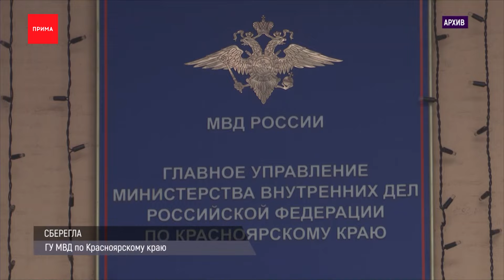Красноярец пришел на выборы с гусем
На избирательный участок на улице Маерчака мужчина пришёл вместе с гусем. По его словам, питомца было не с кем оставить, тем более в этот день птице исполнилось 8 месяцев. Мужчина признался, что Ганса, так зовут птицу, он берёт на все важные мероприятия и голосование за президента не стало исключением. Гонять гуся на избирательном участке не стали, молодой человек спокойно проголосовал. Ещё один необычный посетитель пришёл исполнить свой гражданский долг в костюме енота.

На АЗС «25 часов» в руках у девушки загорелся заправочный пистолет. Автомобилистка приехала на станцию на Свердловский, открыла бак и как только собралась заливать бензин, пистолет вспыхнул. Красноярка быстро отогнала машину в сторону — огонь потушили.

Пассажиры 63 автобуса пожаловались на оголённую проводку в маршрутке. В салоне было много людей, и из-за этого некоторые стояли «в непосредственной близости» от торчащих проводов. Очевидцы заявили, что чувствовался запах жжёной резины. Их жалобы кондуктор якобы проигнорировала.

Следователь из Железногорска помогла пенсионеру не стать жертвой мошенников. 66-летний мужчина обратился в полицию — аферисты общались с ним от имени сотрудников Центробанка и силовиков. Схема стандартная: убедили, что на его имя пытаются оформить кредит и чтобы изобличить злоумышленников нужно оформить займ в 220 тысяч и отправить на безопасный счёт. Пенсионер так и сделал, но сотрудница следственного отдела Анна Шуманова наложила арест на счёт, с которого мошенники не успели вывести деньги. В итоге деньги мужчине вернули, сейчас решается вопрос о поощрении следователя.

64% квартир в новостройках в Красноярске не распроданы. Это данные аналитической платформы. В итоге наш город занял третье место в рейтинге миллионников по нераспроданному жилью. На втором месте — Воронеж. В лидерах — Краснодар. Чтобы распродать почти 900 тысяч квадратных метров жилья в Красноярске, потребуется от 1,4 до 2,8 года, подсчитали эксперты.

Хоккейный «Сокол» накануне избежал вылета из высшей хоккейной лиги. Крылатые обыграли одного из фаворитов турнира тюменский «Рубин» и сократили счёт в четвертьфинальной серии. Красноярцы пропустили первыми, но потом перехватили инициативу и одержали волевую победу — 4:2. Следующий матч состоится в Тюмени 19 марта. Красноярцам нужна только победа, так как матч в серии до 4 побед — 3:1 в пользу соперников.